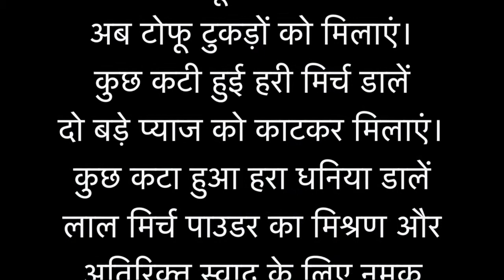टोफू कटलेट / शाकाहारी / CLIVE DEV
टोफू (सोयाबीन) कटलेट एक स्वस्थ पौष्टिक और स्वादिष्ट  व्यंजन है जो शाकाहारियों के लिए उपयुक्त है।